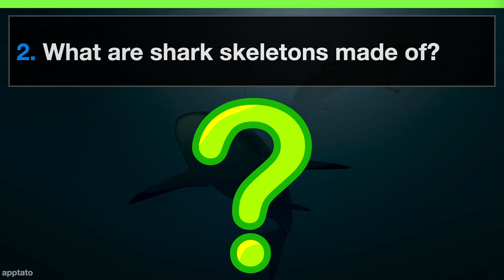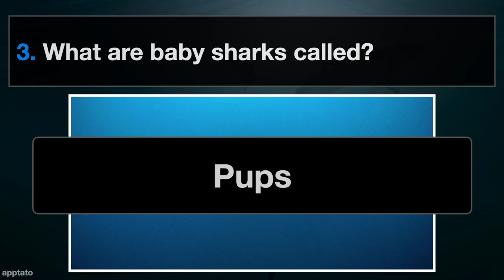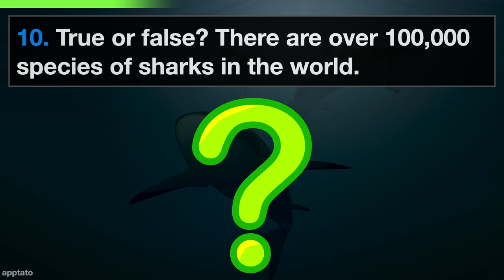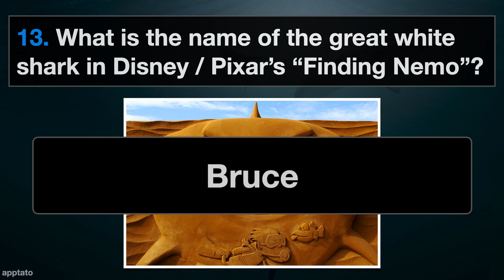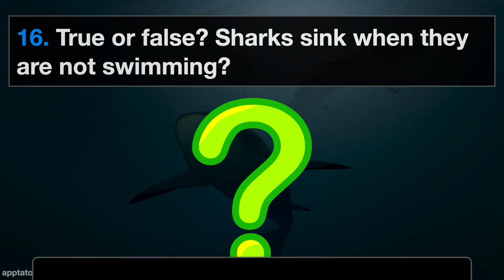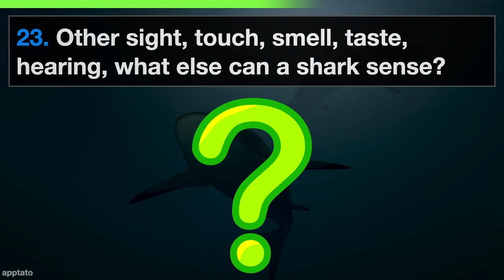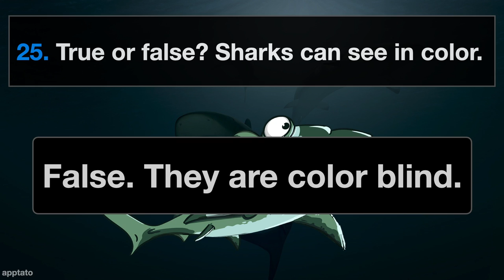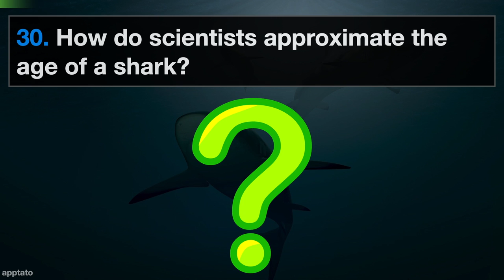ANIMAL TRIVIA QUIZ #12 - 30 Shark Trivia Questions and Answers | Sharks Pub Quiz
ANIMAL TRIVIA QUIZ - 30 Shark Trivia Questions and Answers - Sharks Pub Quiz

💬  COMMENT: How many shark trivia about sharks did you know?

** Shark / Animal Trivia Questions And Answers:

1. True or false? Sharks have better eyesight than humans!
True. 10x better.

2. What are shark skeletons made of?
Cartilage

3. What are baby sharks called?
Pups

4. Name the 1975 thriller film directed by Steven Spielberg about a deadly shark.
Jaws

5. How is the texture of shark skin usually described as?
Rough as sandpaper

6. Are sharks considered mammals or fish?
Fish

7. What do you call a group of sharks?
shiver, school, shoal

8. True or false? Sharks only live in shallow reef areas of the ocean.
False. They can live in deep, shallow, cold, or warm waters.

9. Approximately how long have sharks existed for?
~400M years

10. True or false? There are over 100,000 species of sharks in the world.
False. There are only ~500 species.

11. The shark pictured below is the largest of them all. What is it called?
Whale Shark

12. Sharks are typically saltwater creatures. Which shark is able to survive in freshwater?
Bull sharks

13. What is the name of the great white shark in Disney / Pixar’s “Finding Nemo”?
Bruce

14. True or false? A shark can go through thousands of teeth in its lifetime.
True! Up to 30,000 teeth.

15. The hammerhead shark has peculiarly shaped head. What does it use this for?
Pinning down prey (i.e., stingrays) prior to feeding on it.

16. True or false? Sharks sink when they are not swimming?
True!

17. Which of the shark’s oversized organs helps it float?
Its big fatty liver helps with buoyancy

18. What are shark eggs called?
Mermaid or devil’s purses

19. What underwater animals do sharks fear?
Orcas and dolphins

20. How do sharks communicate with one another?
Body language. Opening jaws, nodding heads, arching bodies.

21. Which shark species has 360 degree vision?
Hammerhead sharks

22. Which shark is the fastest?
Mako Shark (50 miles per hour)

23. Other sight, touch, smell, taste, hearing, what else can a shark sense?
Electricity

24. What is this odd-looking shark called?
Goblin Shark

25. True or false? Sharks can see in color.
False. They are color blind.

26. True or false? All sharks must continuously move around to get oxygen-rich water over their gills.
False. Most do, but some have spiracles to pump it into their system.

27. True or false? Female sharks can clone themselves when in population shortage.
True but rarely.

28. What is the phenomenon called when a shark enters a relaxed state when turned on its back?
Tonic immobility

29. Up to how far away can a great white shark detect faint traces of blood?
Up to 3 miles or 5 km away

30. How do scientists approximate the age of a shark?
By counting the rings on their spinal discs!

Thanks for playing the Shark / Animal Trivia Quiz! How much did you know?

** Attributions

The goblin shark's jaws extend dramatically when feeding.